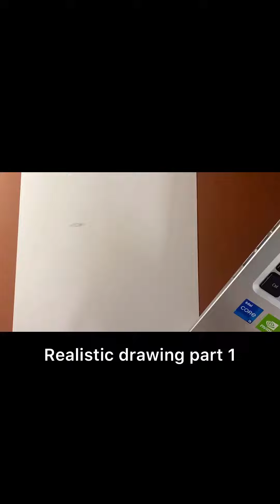Realistic art time relapse - intermediate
I hope you enjoy watching me draw. These videos are meant to encourage aspiring artist to not give up on their dreams.